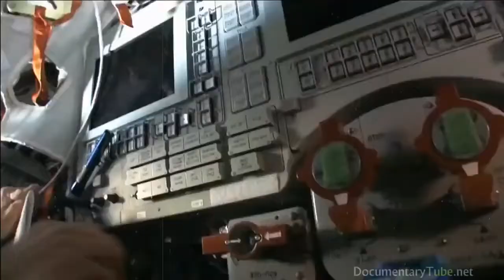International Space Station Nat Geo Science Documentary HD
WELCOME TO NASA SPACE CHANNEL
International Space Station Nat Geo Science Documentary HD || Space documentaryInternational Space Station Nat Geo Science Documentary HD || Space documentary
What Does NASA Do?

NASA's vision: To reach for new heights and reveal the unknown so that what we do and learn will benefit all humankind.

To do that, thousands of people have been working around the world -- and off of it -- for more than 50 years, trying to answer some basic questions. What's out there in space? How do we get there? What will we find? What can we learn there, or learn just by trying to get there, that will make life better here on Earth?